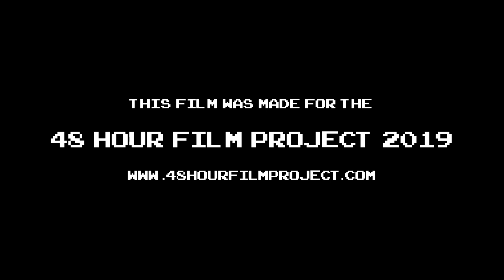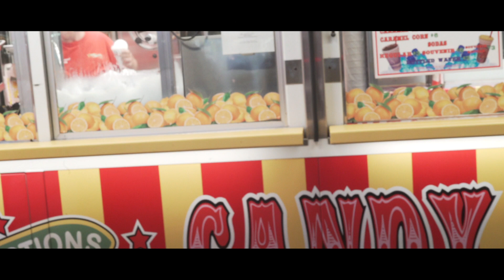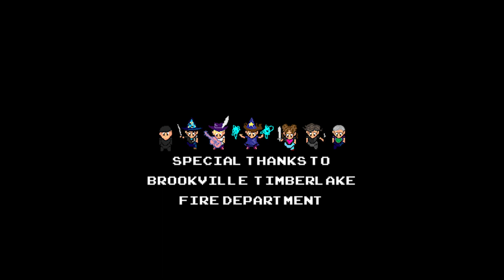Endings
Meg knows it's time to break up with Charlie. They just have to survive the alien invasion first